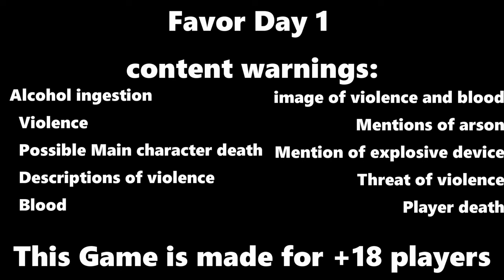A Demonic Friend Who's Into Possession - FAVOR Demo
A routine visit to the pub to drown our sorrows is interrupted by a strange cosplayer with demon horns and a swishy, swishy demonic tail.

Want more "Z", check out Epykslion's video too!